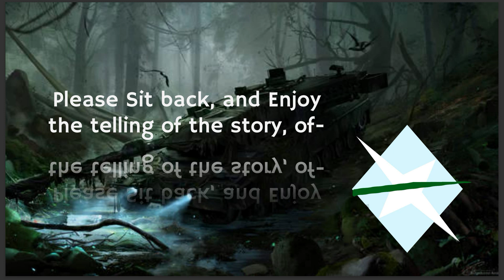Anchorwood - An Original Story Read-Through - Part 3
The Galaxy Gang Cast
Echo - Alex
Matt - Mike
Lina - Lily
Nya - Sam
Carlos - Erik
Ben - Robert
Ricky - Sammy

This series was a privilege and a curse that took 1 year, 9 months, and 11 days from start to end. With a complete redo in the center.
Thank You for everything Galaxy Gang, I love ya. Its been a long day without you my friends, but I'll tell you all about it when I talk with you again.

FOR THE FIRST TIME IN HISTORY- PART 3 IS SHORTER THAN PART 2... BY 14 SECONDS.

pixabay

MUSIC
-Felisian Studios